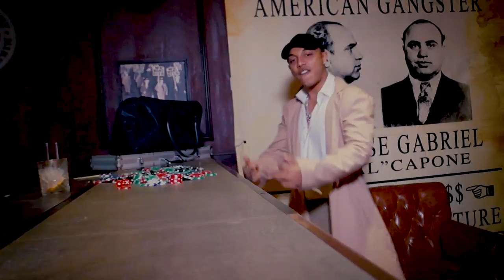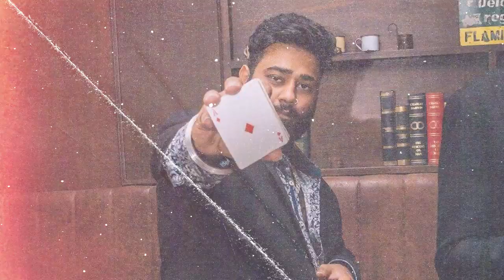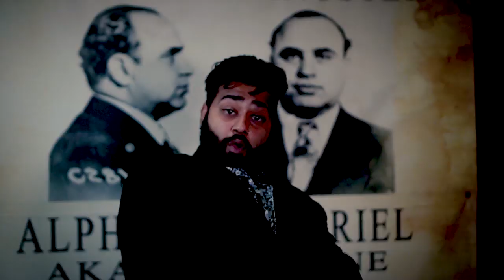Mass Music - Roaches | PLSTC.CO 2020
Plastic Entertainment Presents:
‘Roaches’ by Mass Music
Chorus:

I just made a milli thats a habit,
If you come outside you might get hit,
If you f*ck around you get wasted
She be undercover just to get rich

Verse Alan:

Yea, Yea, Yea, Yea Okay Okay Okay,
Aint afraid to put in work,
Aint afraid to fade away,
On the come up eating dirt,
So just say it to my face,
Ive been steady apply the pressure wouldn’t have it other ways,
In the crib where I lay,
With the roaches,
They be getting in my face,
Don’t know the difference,
Chef curry with the stew,
If the sauce don’t spice,
You know I had to move
Won’t play too nice

Got my whole squad on my gangshit ( x2 )
Got my whole squad on my bullshit
She undercover just to get rich

Verse Ilyas:

She be moving like she gone in the wind,
Ride too loud so we gotta tint,
I know you know so don’t say you didnt,
I keep the crew straight fresh like a peppermint,
Call me I just wanna know,
What you would’ve done for,
Gotta get the whole squad on your radar,
Go around playing you don’t know about me,
Bout me bout me yea yea,
Don’t leave im just saying,
She got no love but shell be mine
She got no phone or the wifi

Verse Midnight:

No strays Kay
Now she hit me up for the ash tray
Wanna lay lay
Finna smoke now we play play
Pull up with the crew
Yeah you know it's bout to go down
Too many bitches gotta keep 'em at the 'ol pound
Ugh, got 'em feelin' like Motown
Ugh, you too high gotta come down

With fame games
Come gold chain
New green strains and fast lane
We takin' over like a hurricane
You hurting worse than labor pains
Don't stress out, you a migraine
I'm nuked up you can't contain
No Dato' so fuck ya name
You hatin' on me, imma take aim
2 shots in, no misses
Damn.

Produced by : Mingaling
Written And Performed by: Iyb Midnight, AxelJonas & Alan D
Additional Vocals by : Ilyas Ahmad Abir
Mixed and Mastered by: Mingaling
Recorded: MASSMUSIC

PRODUCTION TEAM:
VIDEO Produced by: CornerLot Visuals
Director : KMLXVISUAL
Edit/VFX: KMLXVISUAL